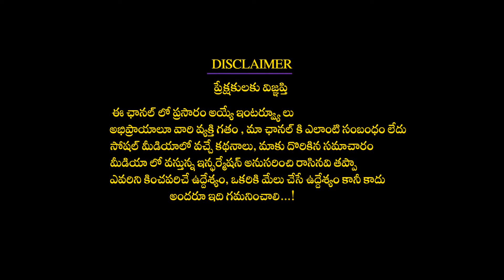రాముడికి ఇచ్చిన మాట తప్పినందుకే లక్ష్మణుడు ఆత్మహత్య చేసుకున్నాడా?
రాముడికి ఇచ్చిన మాట తప్పినందుకే లక్ష్మణుడు ఆత్మహత్య చేసుకున్నాడా? Did Lakshmana commit suicide because he failed to keep his promise to Rama?dharmapatham